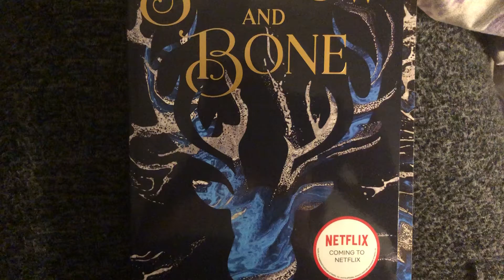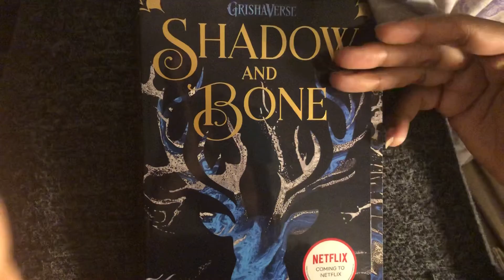I was gifted the ‘Shadow and Bone’ series by Leigh Bardugo!!